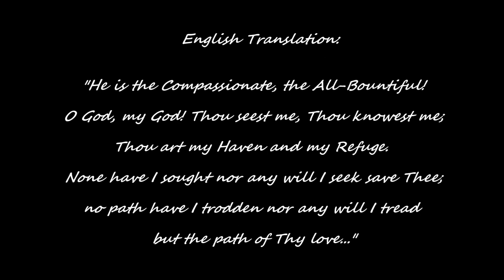Mō te Tata Rawa Ki te Atua (Prayer for Nearness to God)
Prayer revealed by 'Abdu'l-Bahá

Tēnā tātou e te whānau
E noho mai nei i raro i te tau hou, 2022
Ko te tūmanako pai kia haumaru ake i ō kōutou hararei, i te wā raumati
E rere ngā aroha ki te iwi Bahá'i i tēnei wā!
Nō reira - tēnā kōutou, tēnā kōutou, tēnā tātou kātoa

Kia ora everybody, happy New Year! 2022!
I personally hope you are all well, safe and enjoying your summer holidays as we bring in the new year.
I thought I'd jump on here, as a prelude to the following song you're about to hear and give you a bit of backstory.
Prior to my journey up north for work last March, this song dawned at a time of losing direction in life. Not knowing what anything means anymore, to the point where I seeped into an unknown hole where I stayed idle and uncertain on who I was, what I was doing and where I was going. The only way I knew how to channel my emotions was through the acoustic guitar.
So then I played around with some beautiful, melodic sounding chords and pitched it to Vahid in mid-March, to which we recorded a rough demo days before I traveled north.
Fast forward to the month of August, Megan's brilliant mind compiled a selection of videos and images to fit the song as background imagery… she and I got in touch in November and she informed me of this. I thought, wow, that's a song I'd forgotten about. Then Benji, Chris, Megan and I had a hui to discuss the further progress on this waiata and the finished product is what you're going to hear right now.
Even more time has passed, we're now in January 2022! After nearly 10 or so months, here is the song Vahid and I co-wrote.
One thing I wish to let you know, is for this waiata to be played only via audio, and not done by someone live in a group setting. The reason I say this is because I want this song to talk to each individual in their own way, and letting something stir within you that means something to you. That's why you won't see any chords. Please keep that in mind, whānau
I've said enough! So here it is - 'Mō Te Tata Rawa Ki Te Atua'
Kia ora mai tātou kātoa.

DJ MacDonald